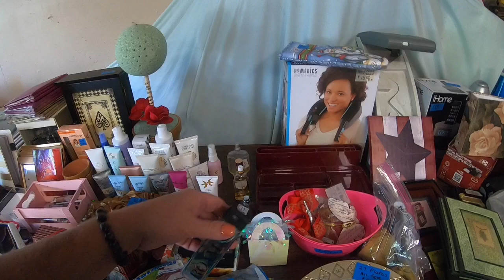GARAGE SALE - DO YOU THINK THIS IS A GOOD PICK UP FOR MY ANTIQUE BOOTH?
PRODUCTS I USE:
2x3 Jewelry Cello Bags
4x6 Jewelry Cello Bags
4x4x4 Boxes

Snail Mail:
Tonya Sheets